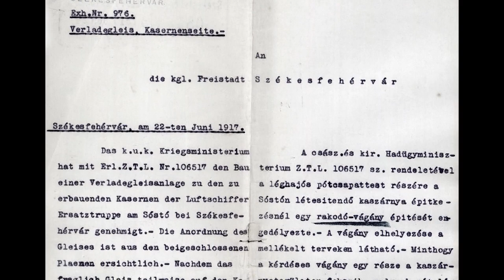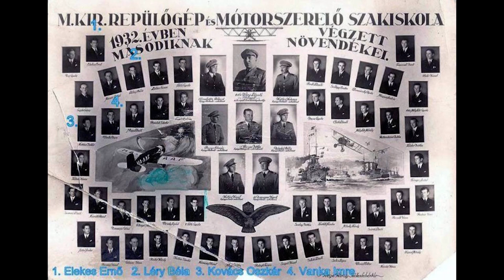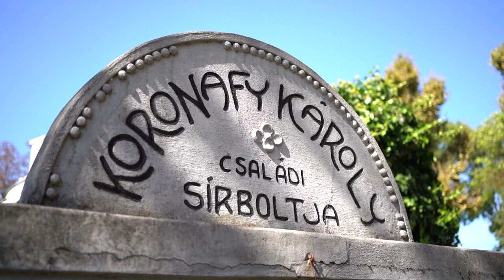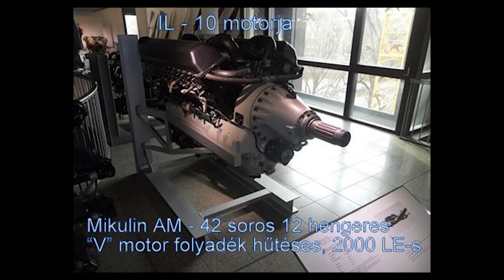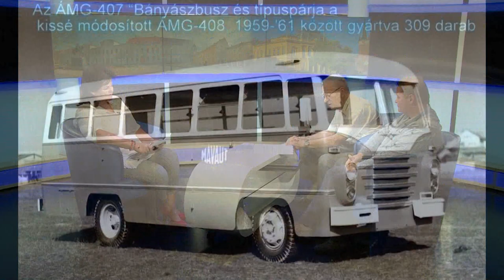201016 Városrészek titkai - Alsóváros Sóstó Maroshegy 1 rész